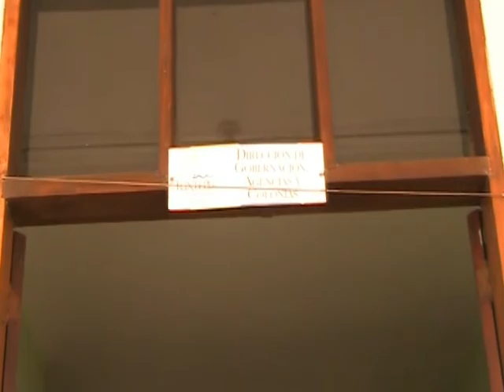Conflictos en el municipio responden a efervescencia política: Gobernación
"Los conflictos son con fines partidistas porque los colonos son de diferentes colores", señaló el Director de Gobernación en el municipio.